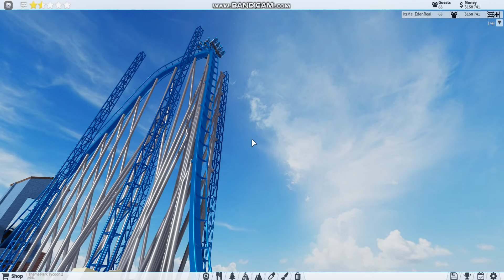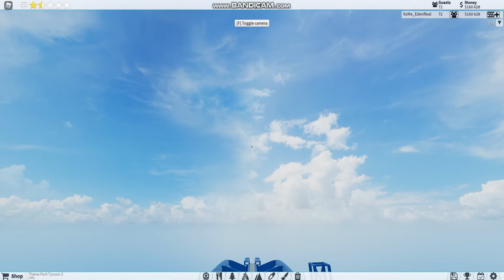Part 1 Bulding Baron 1898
PLss like and sub